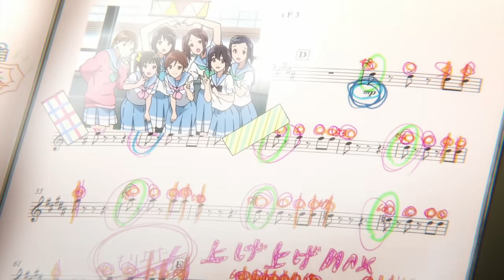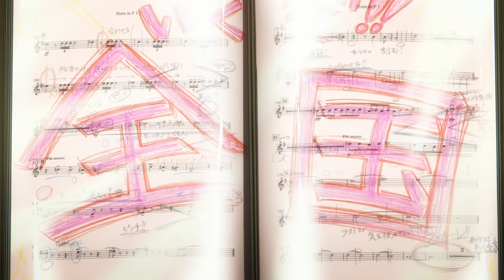リズと青い鳥 (Liz and the Blue Bird)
Competition Arrangement
from "Sound! Euphonium the Movie: Oath's Finale/Chikai no Finale"
Sheet music available for purchase:

00:00 - ありふれた日々 (Ordinary Days)
01:55 - 新しい家族 (A New Family)
03:28 - 愛ゆえの決断 (A Decision of Love)
06:35 - 遠き空へ (To the Far Sky)